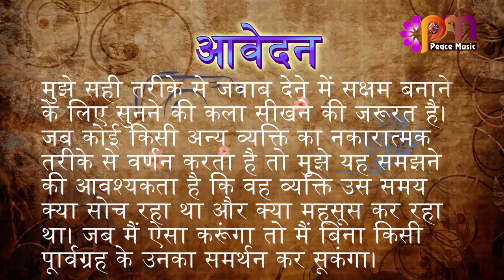01 अगस्त 2023 आज का सुविचार